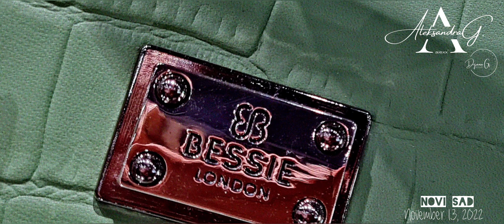☕ NOVI SAD | Mother and Daughter Time | November 13, 2022 | Aleksandra Alexx Grujic